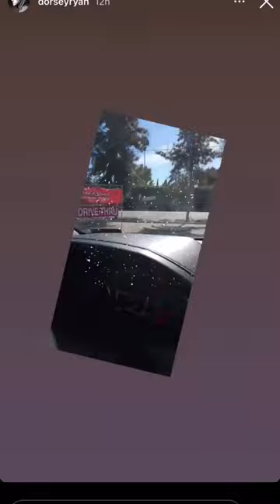josey dorsey Christmas